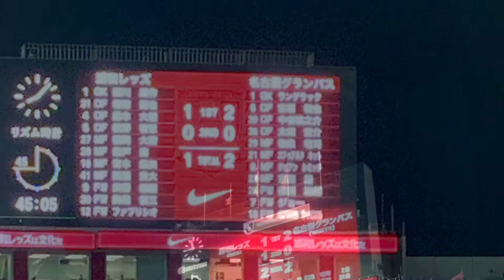浦和レッズvs名古屋グランパス 2019.8/4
浦和レッズvs名古屋グランパス
埼玉スタジアム2002
2019.8/4